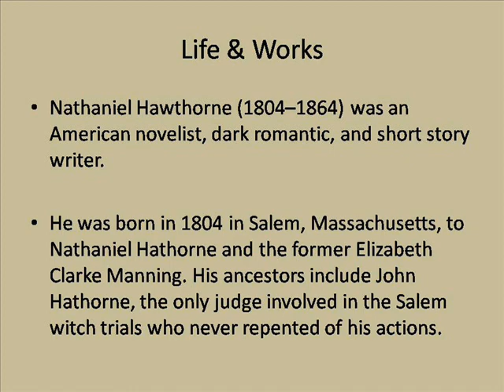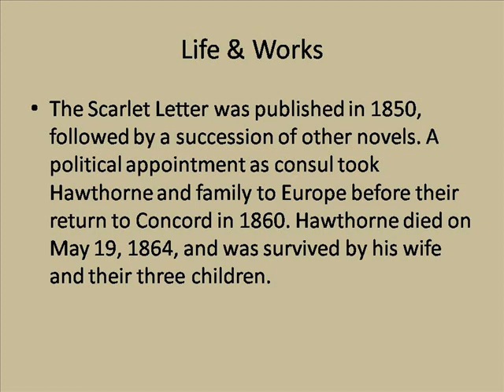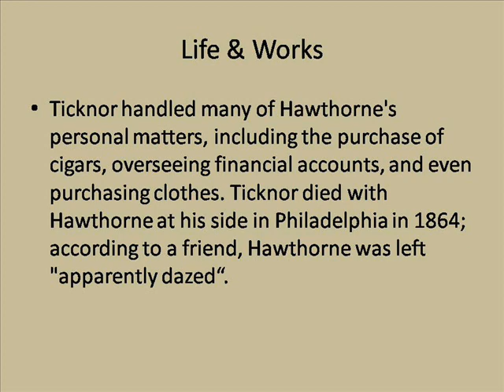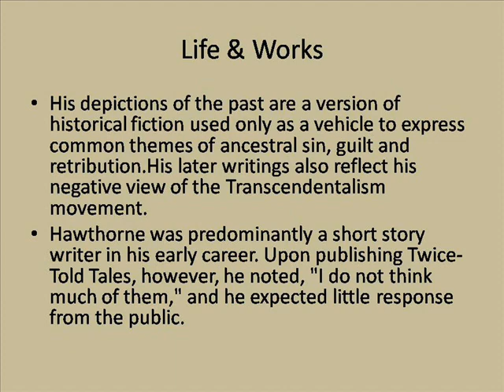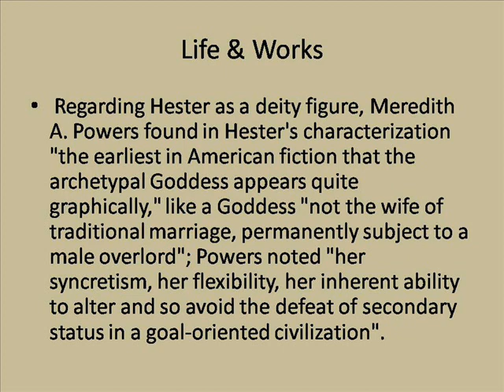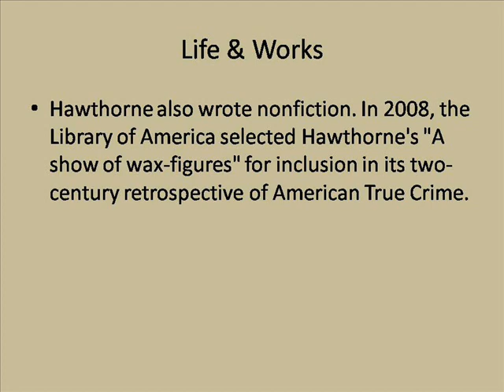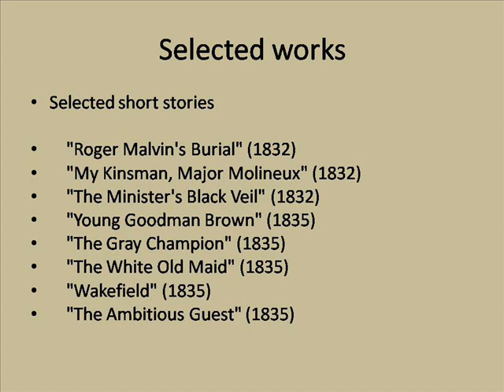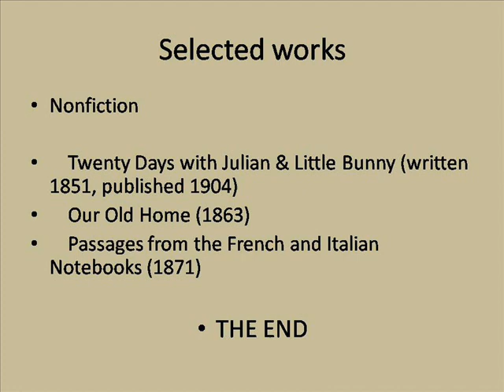Nathaniel Hawthorne Life & Works